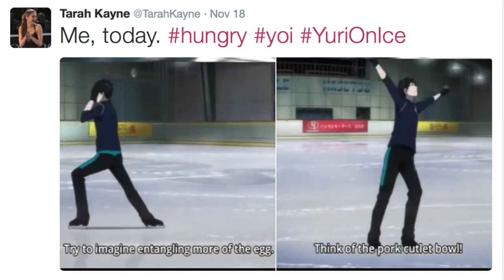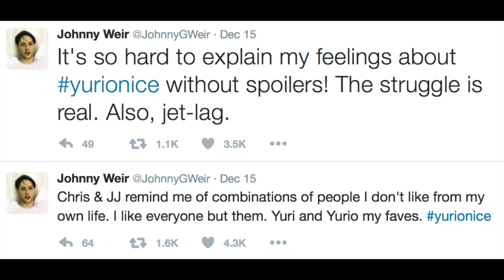Yuri!!! on ICE - Anime vs reality, The Sequel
Doing this because i am literally insane. Pointing out the inspirations and little tributes done by "Yuri!!! on ICE" to real life skating and skaters. Also how the skating world has completely embraced the anime. In no way do I say that what happens in the anime is true or that the characters are accurately representing their models (spoiler: It's fiction). Thanks to Triple Axel and Johanna H. in the comments for lots of content, credits to all the tweets I screenshoted, to all the people talking about those similarities on the internet, to the uploaders of all the clips I used, to this tumblr for the Sochi banquet parallel